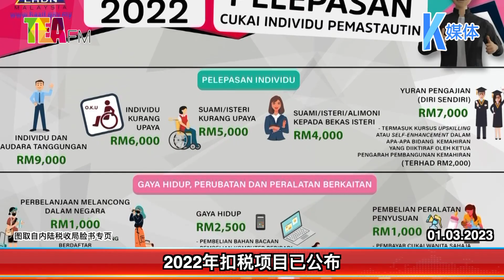01.03.2023 ⏰ 帮您搞懂 报税须知事项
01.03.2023 ⏰ 帮您搞懂 报税须知事项